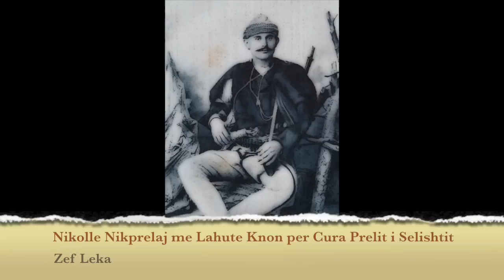Me Lahute per Cura Preli i Selishtit 1984